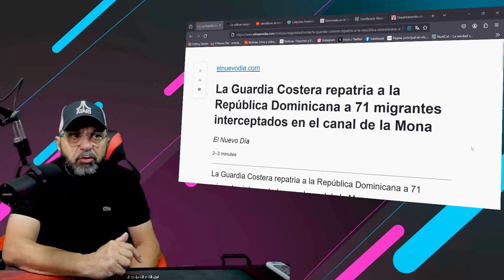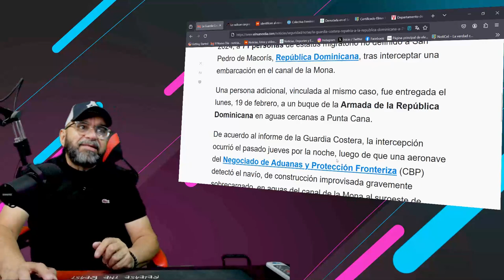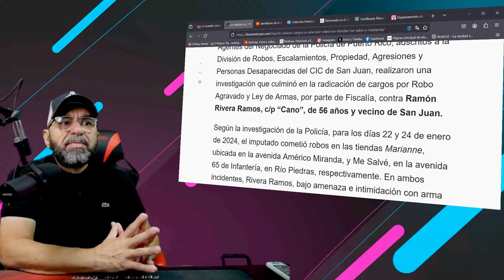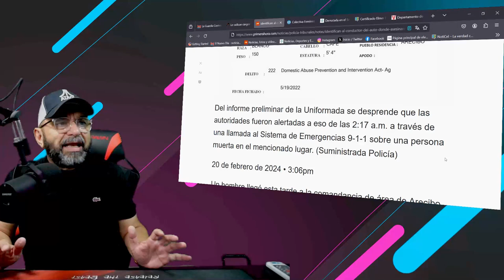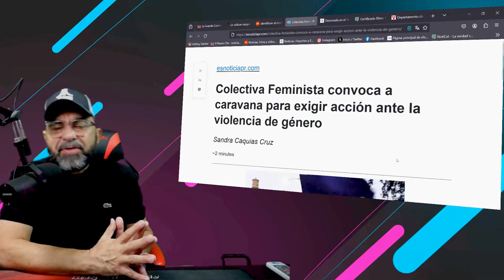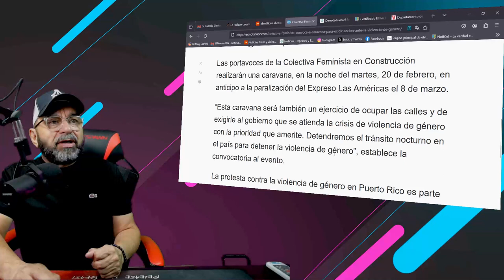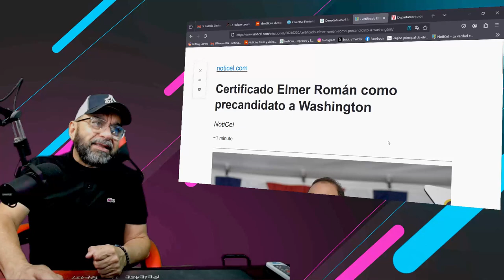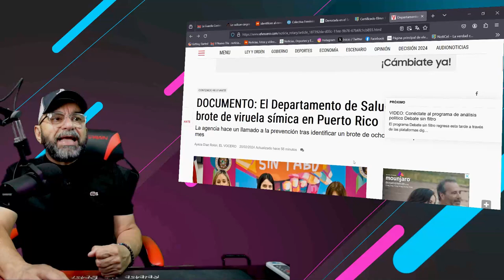TUS NOTICIAS HOY 20 FEB. - REPATRIAN A 71 MIGRANTES ILEGALES A LA REPUBLICA DOMINICANA